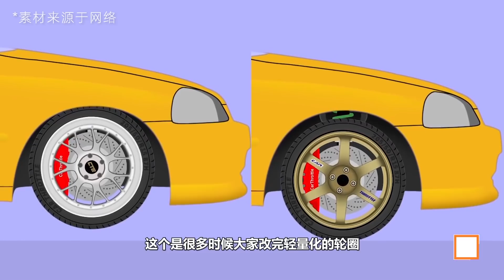别再被这句话骗了？轮毂改装经验分享【曾颖卓的改装教室】